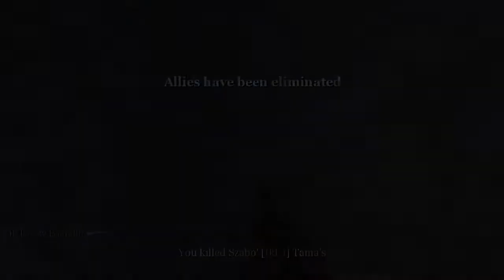Asy - Frag highlight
Hungarian Call of Duty movie. Frags by Asy aka Assy. Made by Asthma aka Ast.